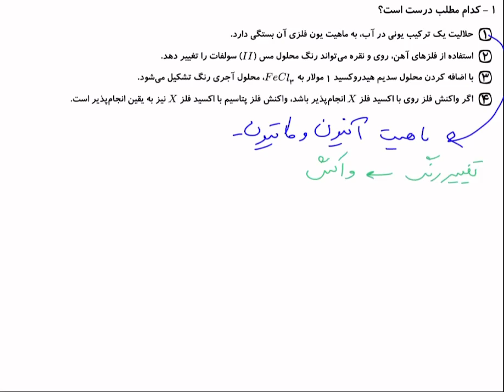مدرس شیمی میلاد میرحیدری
"بهترین مدرسین شیمی تهران جهت تدریس خصوصی به صورت آنلاین و حضوری در آقای تدریس ببینید.